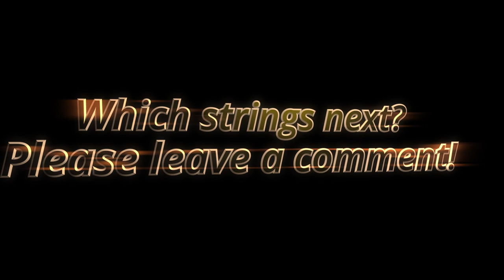Upright Bass strings compared: Presto Ultralight Nylonwound vs. Weedwackers Pro Lite // HD-Sound!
Comparing the Weedwacker Black Nylon with the Weedwacker Premium with the Presto Ultralight Nylonwound on DoubleBass.
Recorded with Rode Procaster (Microphone) and Shadow 951 / KK Hotspot (Pickups). Sound not amplified / edited - just normalized to -2db.

As you commented my last video: I tuned my bass.

Actually I messed up the camera settings in the second half. But it's about the sound, so I uploaded it nevertheless.